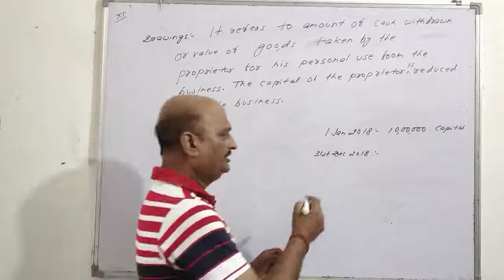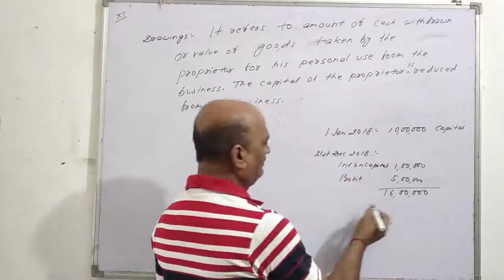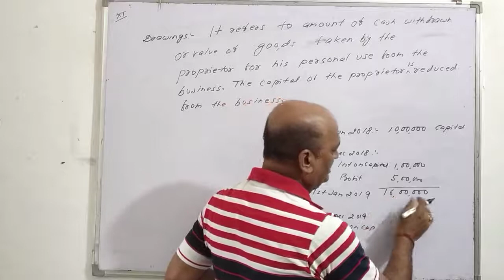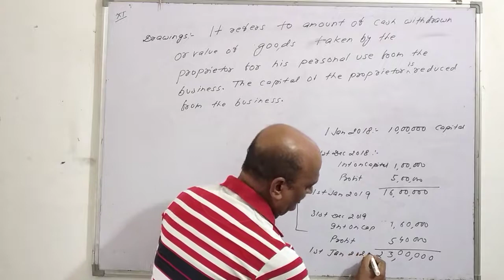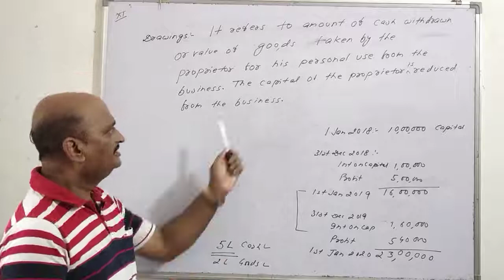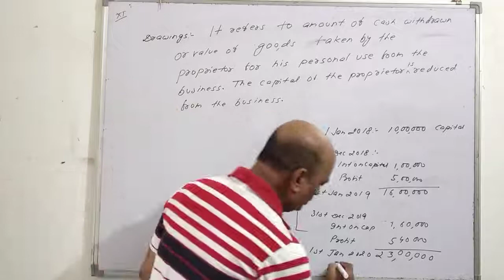BASIC ACCOUNTING TERMS PART 5 CLASS 11 by Niranjan sir